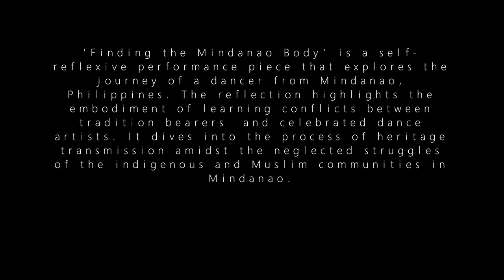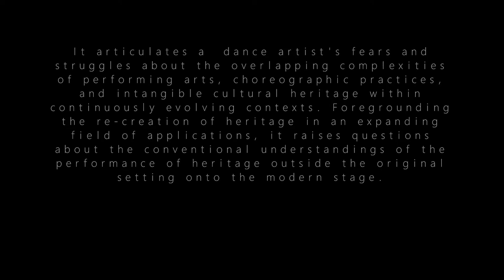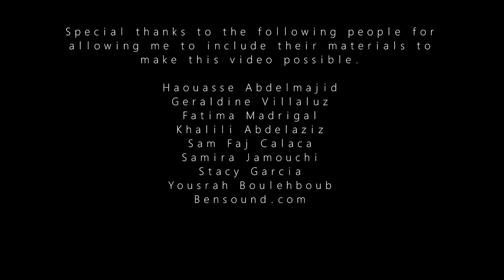Finding the Mindanao Body In Introspect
A short documentary that examines the nature of creating dances and the methods used in understanding the choreographic process. Extracting from a self-reflexive performance piece entitled Finding the Mindanao Body, it explores an artist's reflections about the narratives of the indigenous and Muslim communities in Mindanao, Philippines, and their intangible cultural heritage. The reflections articulate a folk dance artist’s struggles and fears about the overlapping complexities of performing arts, choreographic practices, and cultural identity.

Special thanks to the following people:
Haousse Abdelmajid
Geraldine Villaluz
Fatima Madrigal
Khalili Abdelaziz
Sam Faj Calaca
Samira Jamouchi
Stacy Garcia
Yousrah Boulehboub